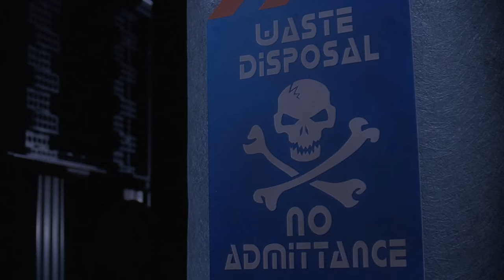Leprechaun 4: In Space Movie Review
He's been to Los Angeles, he's rocked Las Vegas, and now it's time for the leprechaun to shoot for the stars, literally! Okay, I feel the cringe coming off that opening sentence, but hear me out, Leprechaun 4: In Space, is set in Space, and the big angle is that there is a Leprechaun in this movie.

Okay, that sounds considerably less interesting. So how about this? It's still very much a horror comedy, and things get WILD. Even though... most of the comedy really doesn't have anything to do with the leprechaun...

Buy Leprechaun 4: In Space on Amazon via my referral

00:00 - Introduction
01:51 - In space
02:56 - Operation Leprechaun Extermination
04:00 - The leprechaun's latest lady
05:49 - Attack of the space marines
07:11 - New objectives
08:31 - The leprechaun emerges
09:15 - A medical breakthrough
10:00 - Hunting the alien
11:07 - Mittenhand emerges
12:00 - Another leprechaun hunt
13:23 - Danny goes next
13:58 - Mittenhand's dream
14:39 - Leprechaun vs Delores
15:23 - Lab work
16:43 - The marines attack
17:40 - The Sergeant's new moves
19:07 - Self destruct activated
20:24 - Climax time!
22:25 - Final thoughts